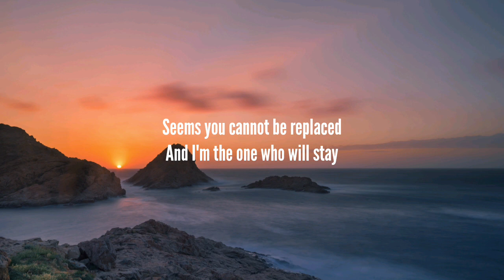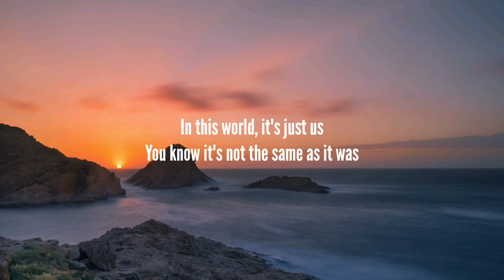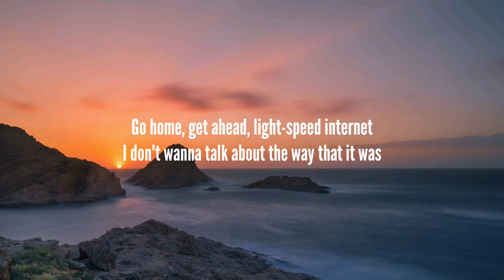Harry Styles - As It Was